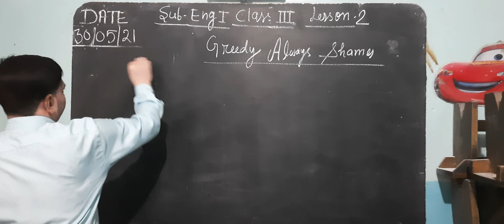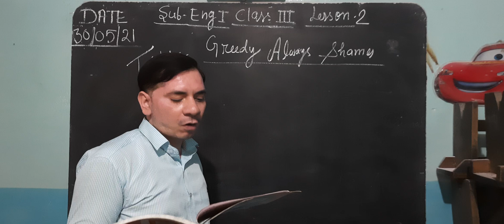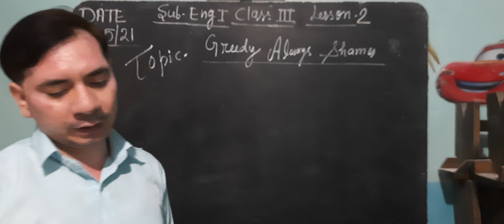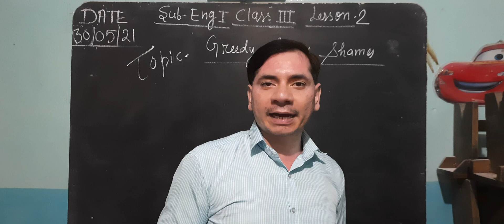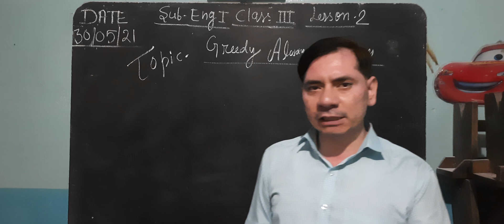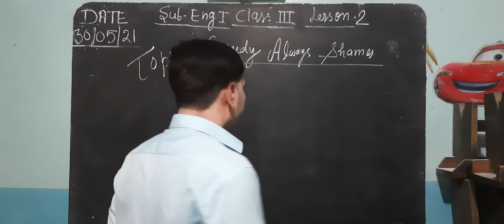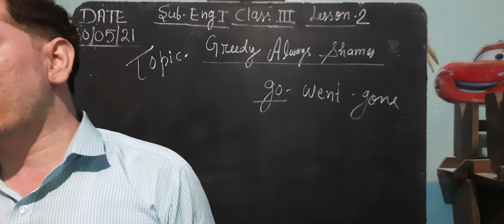Class-3 Sub- English i